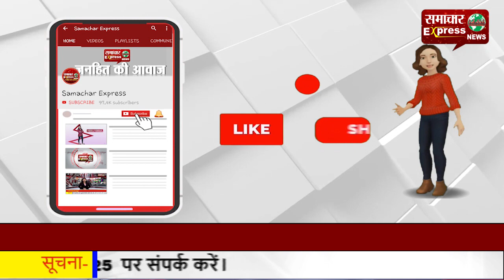सतर्क भारत समृद्ध भारत विषय पर मनाया जाएगा सतर्कता सप्ताह